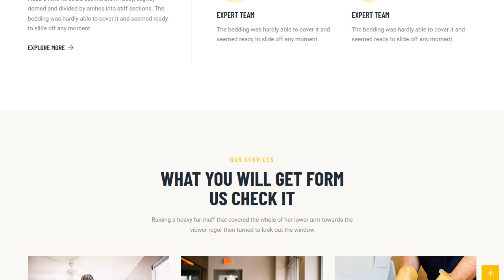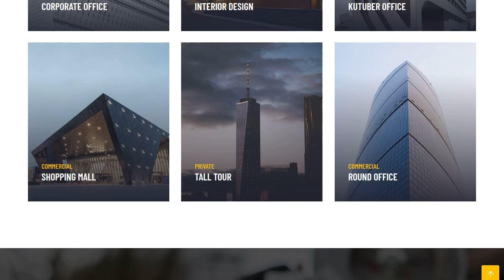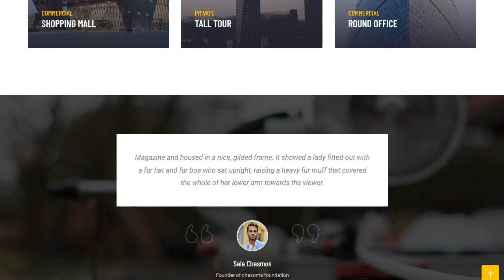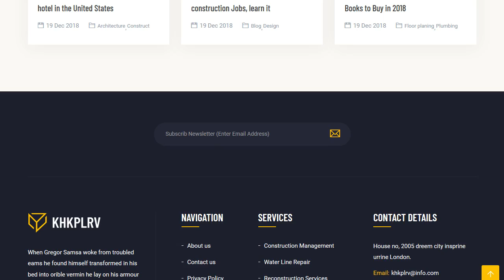Khkplrv -Construction, Building WordPress Theme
Khkplrv is built for ALL types of Construction, Building business. It is a WordPress Theme. I has build with all the Construction feature that need a Construction company. You can change all the section as you like. There is customized option and every section is unique creative for Construction, Building and industrial business.

The Modern and elegant design also provides cool feature such as team, about, projects, services as well as letting you show blog or hot news. We have tried to use modern tools like KingComposer, Onclick Demo Importer, Codestar Option Framework, Contact Form 7 etc for building this Theme.

* 3 Home Page
* 3 Header Style
* Advance Theme Options
* Drug &emp; Drop Page Builder
* One Click Demo Importer
* WooCommerce Support
* Contact Form 7
* Mail Chimp
* Fully Responsive Layout
* Build With SASS
* Sticky Menu While Scrolling
* Font Awesome
* Flaticon
* Clean & Simple Design
* Cross Browser Compatibility With Edge, IE9+, Firefox, Safari, Opera, Chrome
* Advanced Typography
* Pixel Perfect Design
* Built on Bootstrap 3.x
* Awesome Unique Look
* Google Map With Multiple Location
* Flat, Modern and Clean Design.
* Smooth Animation
* Well Documented
* Life Time Free Update
* Coming Soon More…

Font

* Icon Font: Themify , Flaticon
Version 1.0 Initial Release